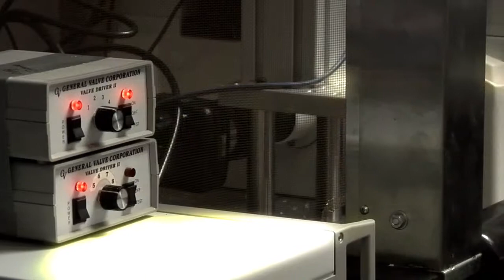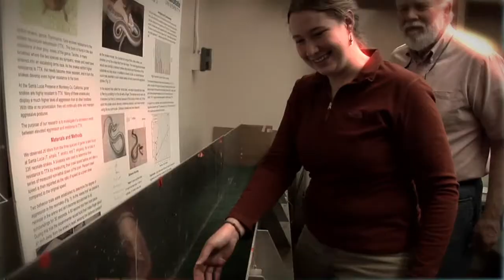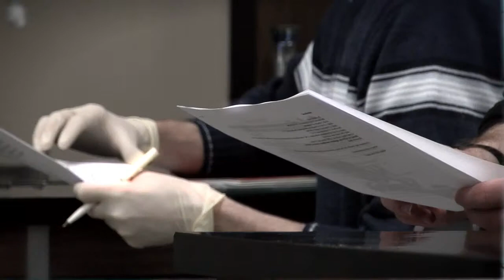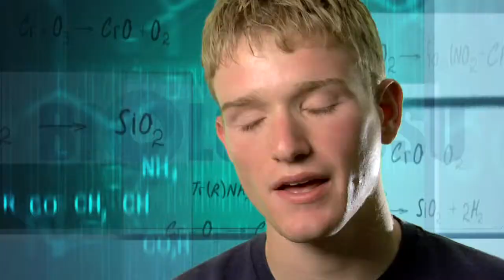Biology Department - Utah State University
A look at what Utah State University's Biology program has to offer.